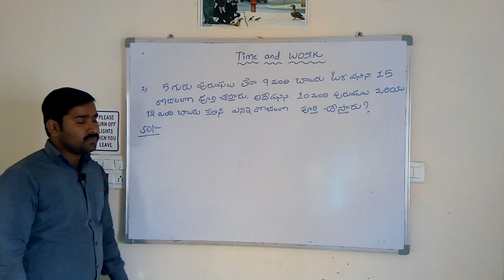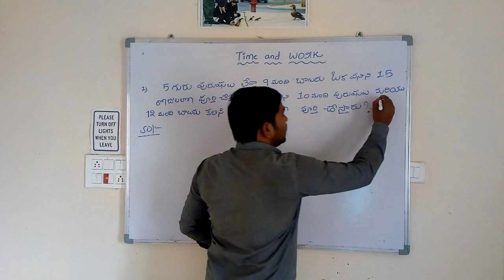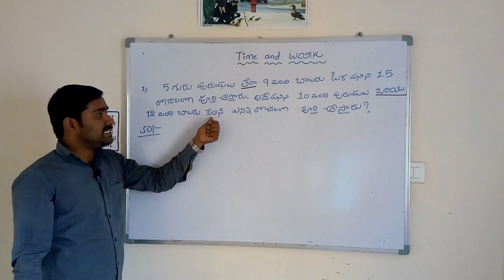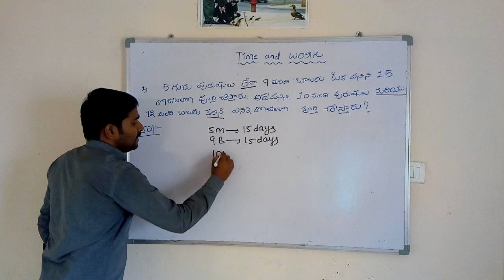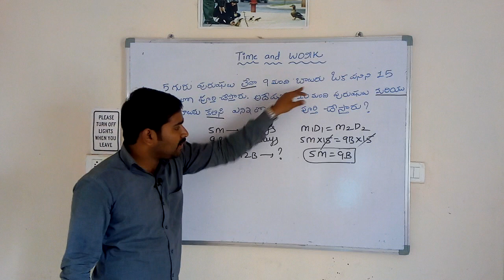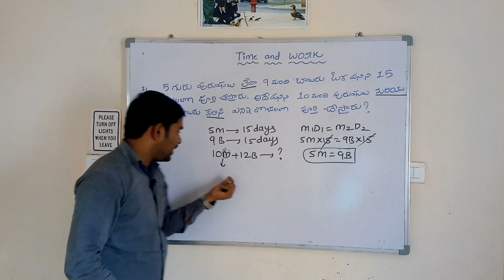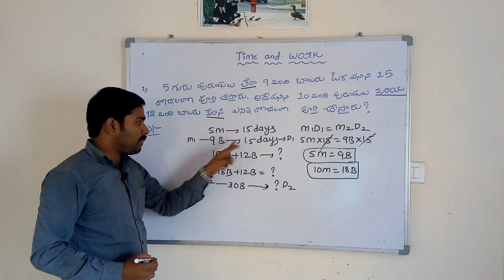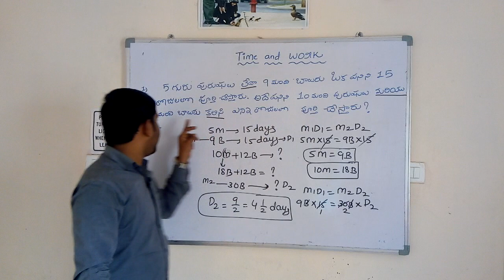Time and Work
constablexam syllabus
group 3arithmetic
sub-inspector
maths syllabus